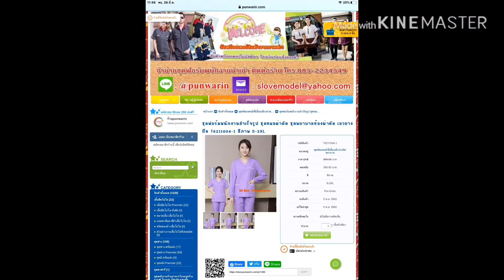EP.198 ชุดพนักงานทันตกรรมคลินิกทำฟันหมอผ่าตัด | PunwarinUniform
มาทำความรู้จักกันก่อนน่ะค่ะ : 🐥🐥
ชื่อ :ปุณวรินทร์ พัฒนจีระธรณ์
อาชีพ : แม่ค้าออนไลน์ จำหน่าย ชุดยูนิฟอร์มทุกองค์กร รับงานพรีออเดอร์นำเข้าจากภาพ และรับงานผลิตตัดชุดยูนิฟอร์ม มีทั้งงานนำเข้าและพร้อมส่งค่ะ
นิสัย : เป็นคนที่สนใจเกี่ยวกับการดูแลสุขภาพ ออกกำลังกาย ชอบทำอาหาร ชอบอ่านหนังสือที่ไม่ใช่หนังสือเรียน หาเวลาเที่ยวตลอดเวลา รักทะเล ภูเขา ติดกาแฟเป็นชีวิตจิตใจ
เริ่มแรกทำช่อง : เพราะอยากให้ลูกค้าที่จะซื้อสินค้าที่ร้านได้เห็นสินค้าจริงที่ขายภายในร้าน เลยทำรีวิวสินค้าให้ลูกค้าได้ดูกัน
ต่อมาทำช่อง : มีความคิดว่าลูกค้าหลายคนก่อนที่จะตัดสินใจซื้อสินค้าหลายท่านก็อยากจะเห็นความเป็นตัวตนของแม่ค้าจึงทำวิถีการใช้ชีวิต และเรื่องราวต่างๆ ที่ได้รู้ได้เห็นแชร์แบ่งปันให้กับทุกคนได้รู้ด้วยกัน พร้อมทั้งหันมาดูแลสุขภาพ ได้แรงบันดาลใจ และรู้จักเพื่อนใหม่ๆ

2.โทร.085-2234549
3.Line :@punwarin
6.FB Profile : Hard cover 💓แอดมาค่ะเพราะคุณไม่ได้เป็นแค่ลูกค้า 💥บริการที่จริงใจจากร้านเราร้านอื่นทำแทนไม่ได้ค่ะ
7.ช่อง Youtube : ชุดยูนิฟอร์มทุกองค์กรนำเข้า คัดคุณภาพดี